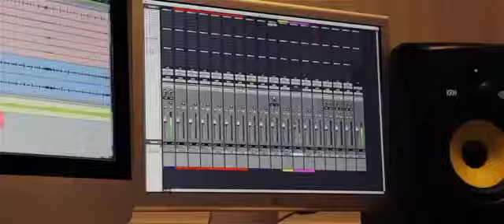Aqua Velvas Terrorist Threat Official Music Video